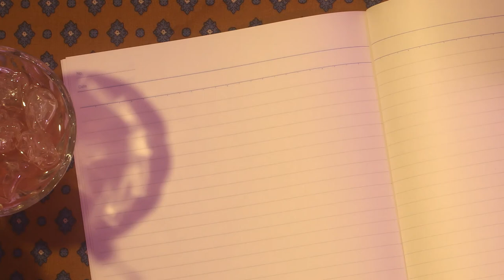【第32回東京学生映画祭】『Destiny』（監督：松岡美乃梨）予告編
Aプログラム 10/19 18:25 渋谷ユーロライブにて上映

『Destiny』
監督：松岡美乃梨

誕生日も祝ってもらえないほど彼氏と疎遠になってしまっているユイ。そんな彼女に友人のアヤは当たると評判の占い師を紹介する。その運命やいかに……。ステイホームで描かれたラブコメディー。